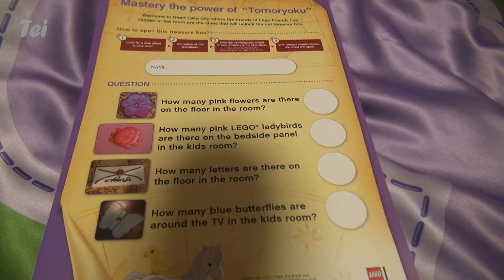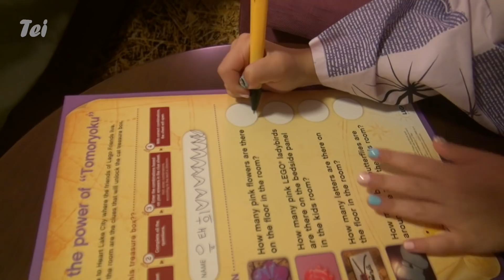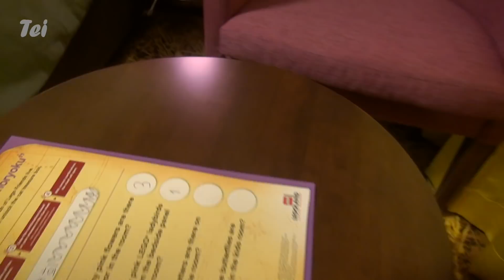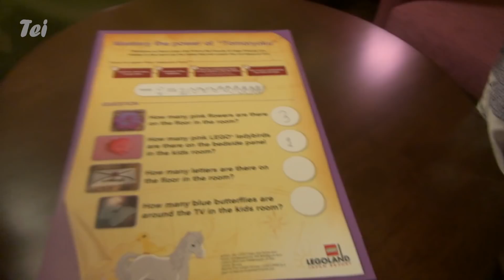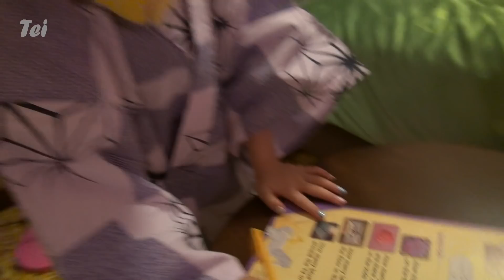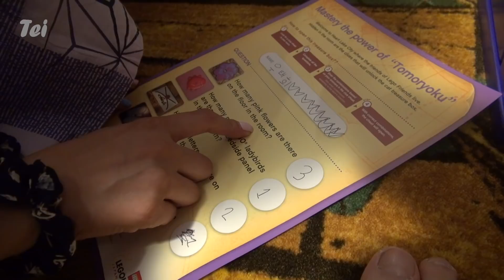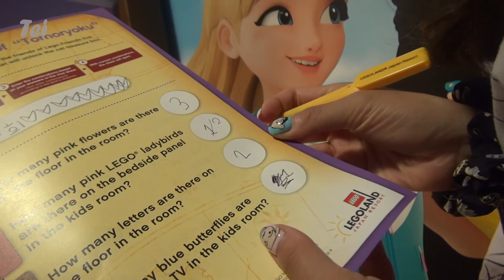[레고랜드]방탈출 금고를 열어서 보물을 차지해라! 레고랜드 호텔 ㅣ태희의 해피 하우스 '태피하'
금고안에 보물 이 들어있다?!
비밀번호 를 알아내서 보물을 차지할 것인가?
열지 못하면 보물을 가질 수 없다!